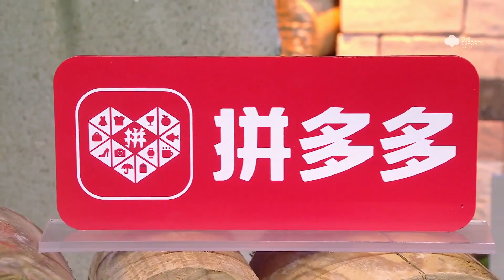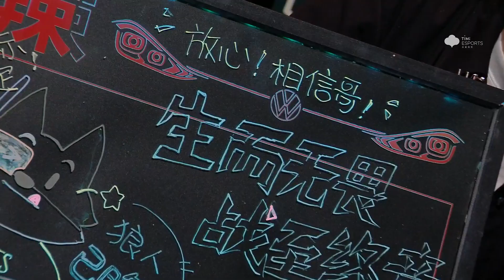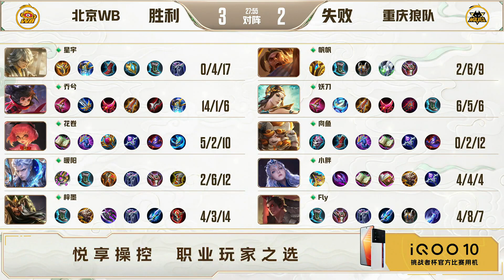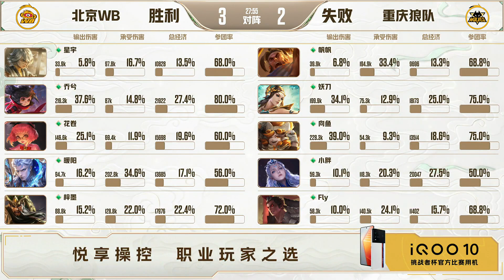【挑战者杯淘汰赛】重庆狼队 vs 北京WB 第五局